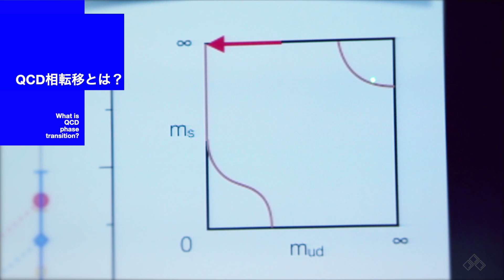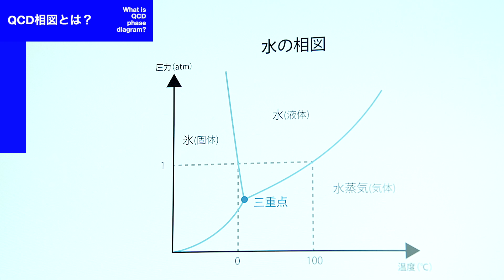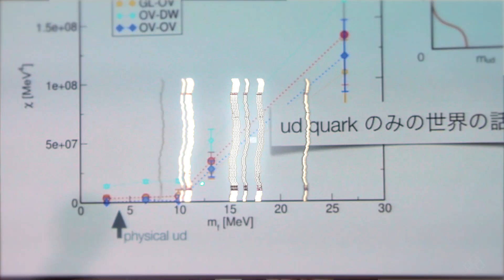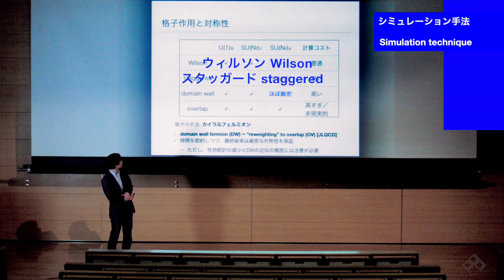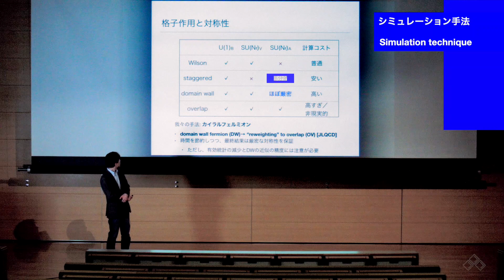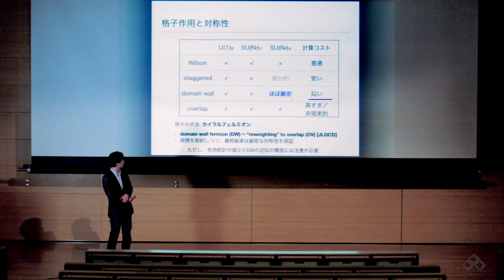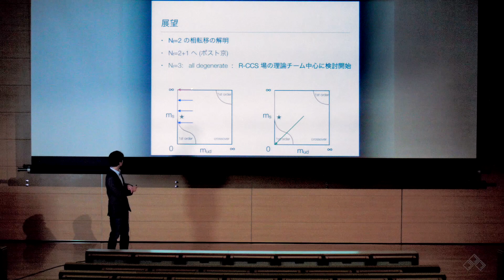QCD相図の完成を目指して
月刊JICFuSムービー　計算基礎科学連携拠点 青木保道（撮影当時・ＫＥＫ 素粒子原子核研究所、　現・理化学研究所）

物理学において、物質や空間などがある状態から別のある状態へ移ることを「相転移」と呼びます。良く知られているものは水の相転移で、水は温度や気圧の変化で氷や水蒸気に状態を変えます。この状態のことを「相」と呼ぶのですが、この「相」が温度や気圧、別の物理的な要因でどのように変化するのかを図示したものを「相図」と呼びます。我々の宇宙の進化の中、物質創生の過程の素粒子レベルで相転移が起こっていたかもしれません。高エネルギー加速器研究機構の青木保道さんはＱＣＤ相転移について研究しています。
スーパーコンピュータによるＱＣＤ相図の作成とは、いったい何なのでしょうか？その意味と醍醐味を伺ってみましょう。

撮影協力： 高エネルギー加速器研究機構（KEK）
演出・製作：南口雄一、樋口喜昭